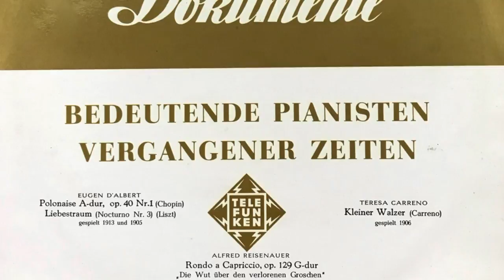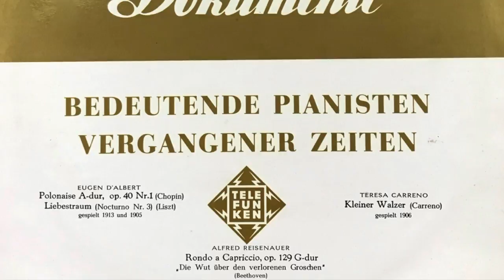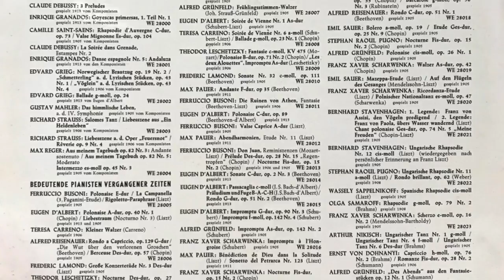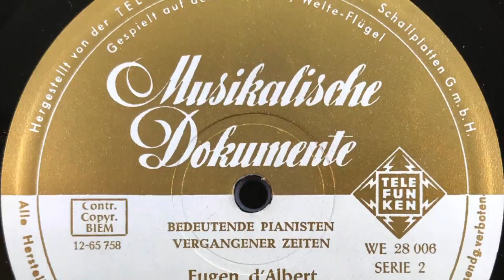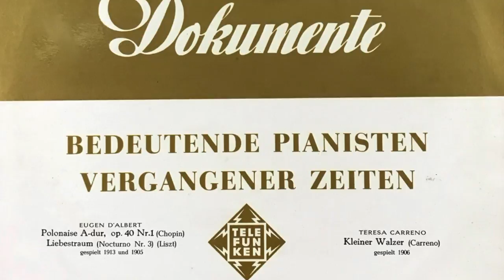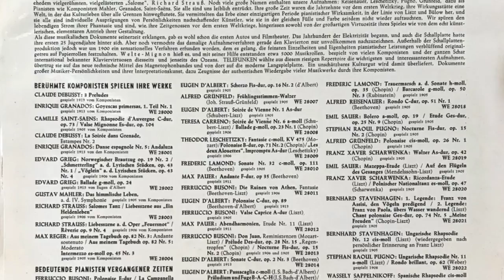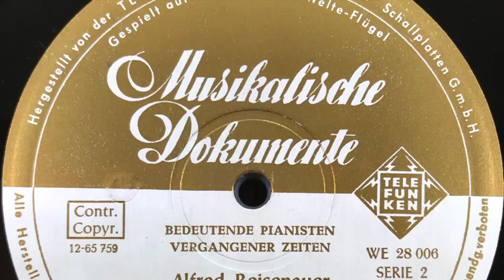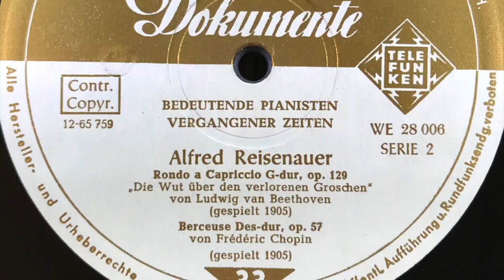BEDEUTENDE PIANISTEN VERGANENER ZEITEN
BEDEUTENDE PIANISTEN
VERGANENER ZEITEN

EUGEN D'ALBERT
Polonaise A-dur, op.40 Nr.1 (Chopin)
Liebestraum (Nocturno Nr. 3) (Liszt)
gespielt 1913 und 1905

TERESA CARRENO
Kleiner Walzer
gespielt 1906

ALFRED REISENAUER
Rondo a Capriccio op. 129 G-dur
“Die Wut Über den verlorene Groschen"
(Beethoven)
Berceuse Des-dur, op. 57 (Chopin) gespielt 1905